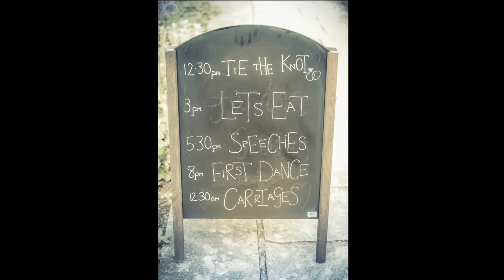Becca & Rob - Wedding Photo-FILM - Kilver Court - 26.05.18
This video is about Becca & Rob - Wedding Photo-Film at Kilver Court Somerset on Saturday 26th May 2018